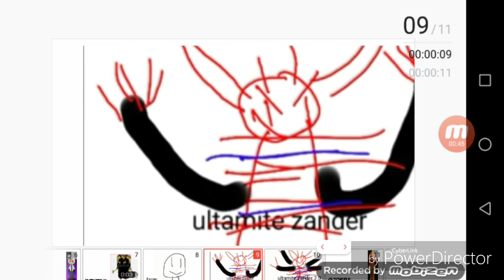Tymek's Basics 7 Bonus Capitulo 5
Credit To Zander Gibson 2.0